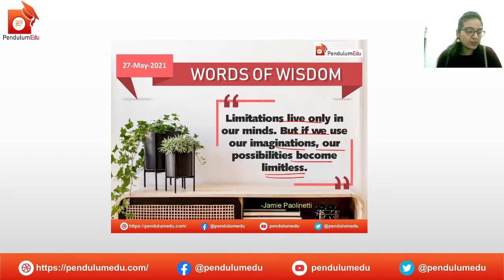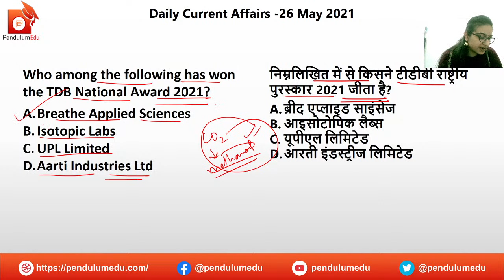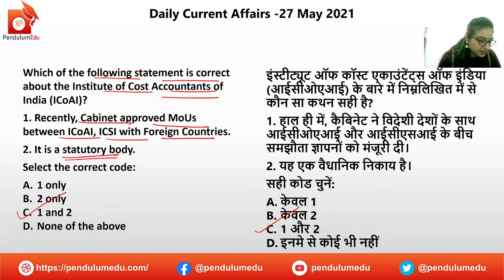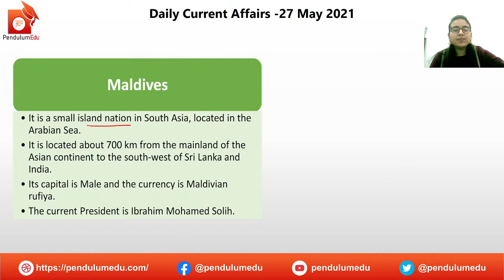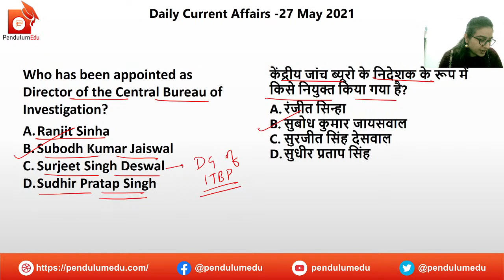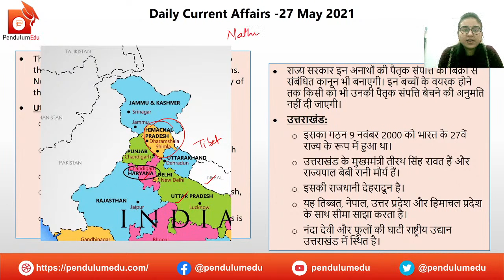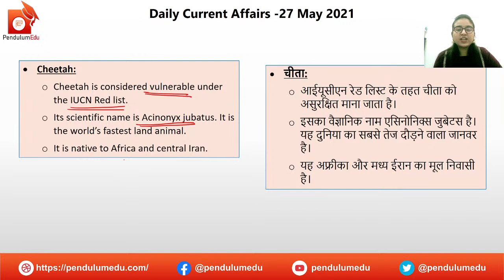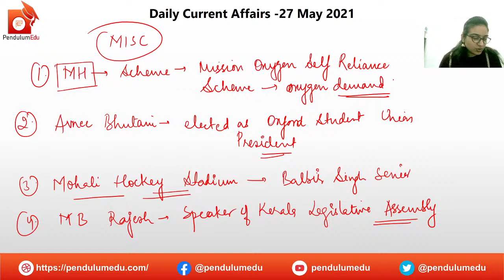8AM- Current Affairs 27 May 2021 | Today Current Affairs Live Priyanka Mam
Daily Current Affairs of 27 May 2021 by Priyanka Mam are explained in this video. The current affairs are in bilingual nature, i.e., English and Hindi.

In this video you will get the following:
✔️ current affairs
✔️ 27 May current affairs in english
✔️ daily current affairs 27 May 2021
✔️ akashvani news
✔️ important news
✔️ news today
✔️ daily gk
✔️ trending news